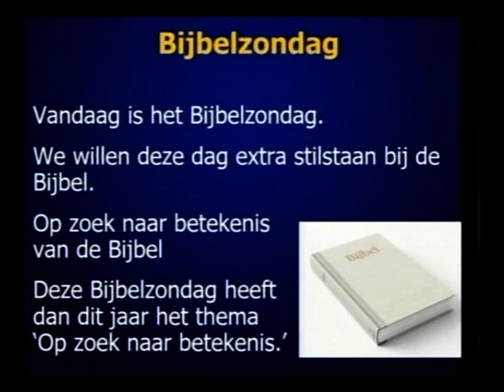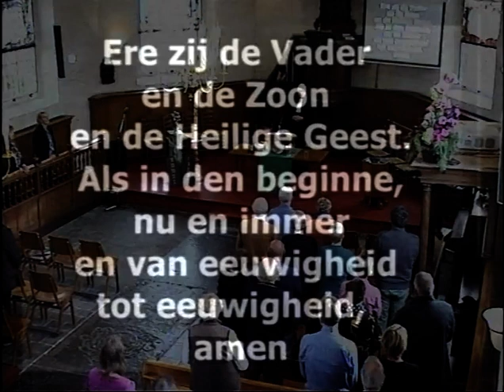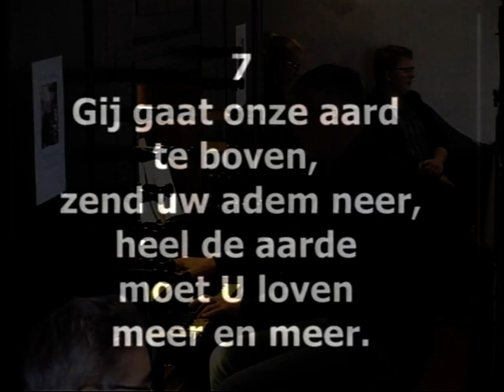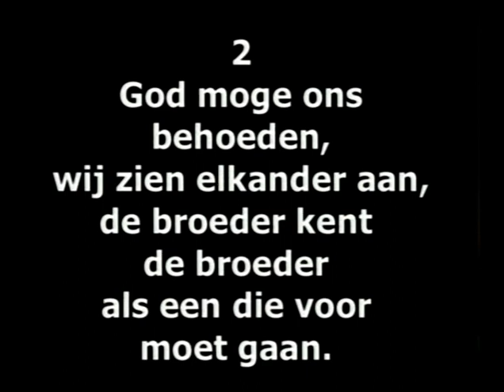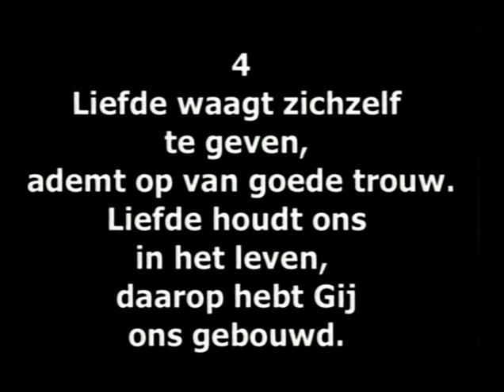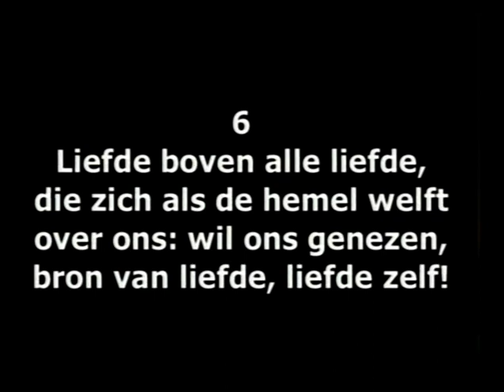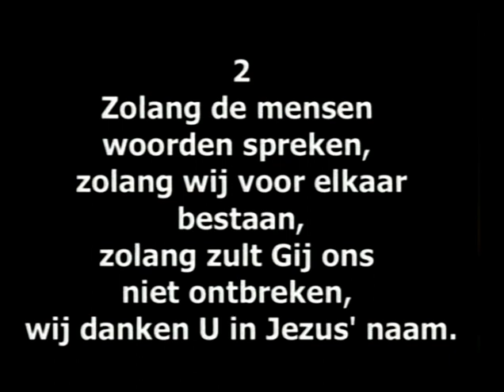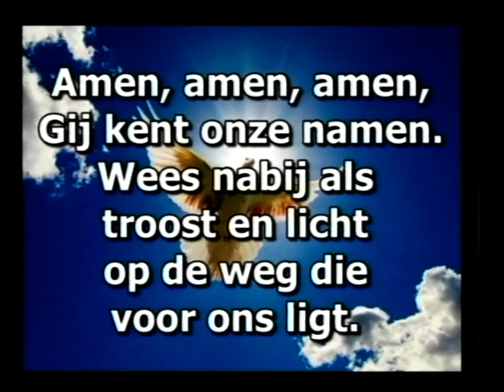terptsjerke dienst 31 okt PG Akkrum met ds Martens